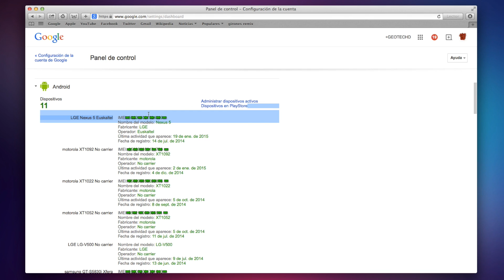Cómo saber el IMEI de un móvil robado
Conoce de manera sencilla el IMEI del dispositivo si lo has perdido o te lo han robado.

Tan solo tendréis que entrar en el siguiente enlace y seguir los pasos que damos en el vídeo